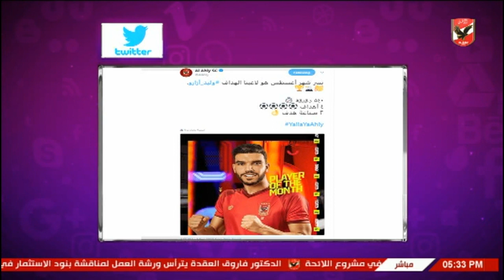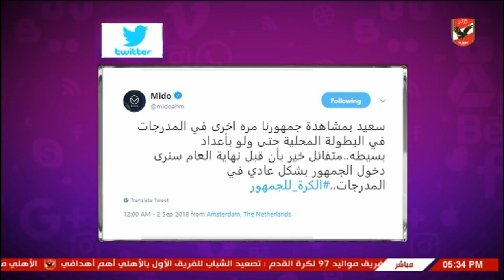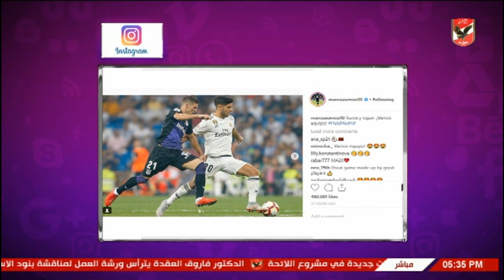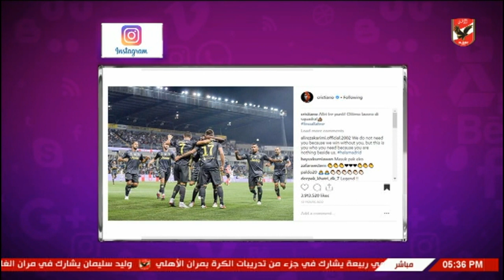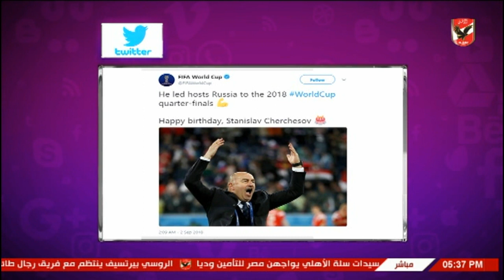شيما صابر .. لاعبي الأهلي والمحترفين عبر السوشيال ميديا 2- 9 - 2018